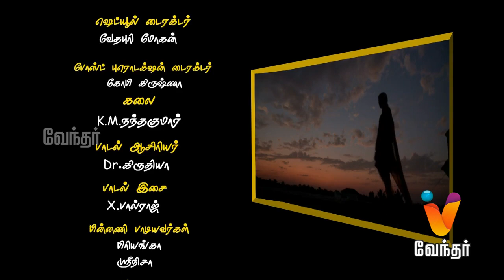Barathi Kanamma - Episode 133 [FULL EPISODE] | Vendhar TV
Barathi Kanamma is a story about two girls who hate each other from their childhood, but later become best buddies. Today's episode showcases Karpagam returns home after knowing the truth about her husband.

"Bharathi Kanamma starring Remena, Mithrasri, Selvaraj and Birla boss in lead roles, directed by S Bala, 2014."